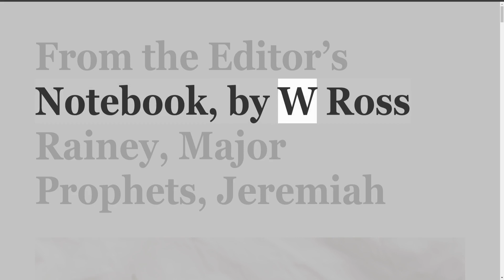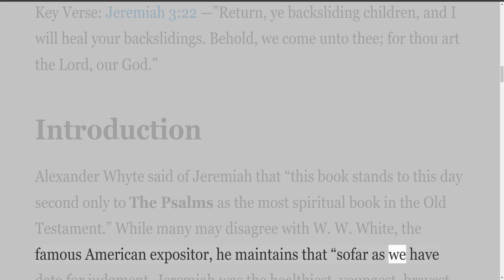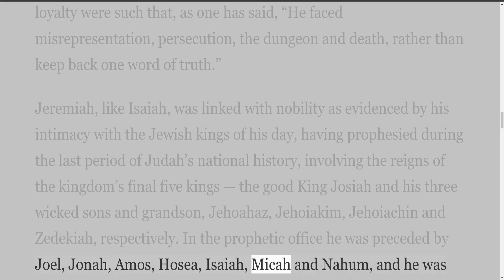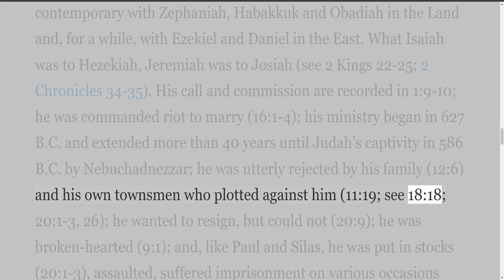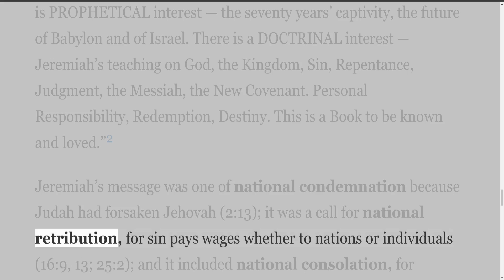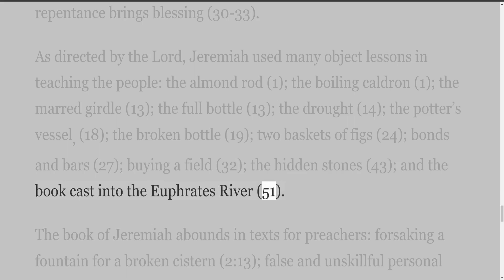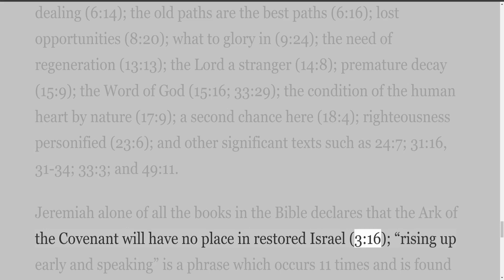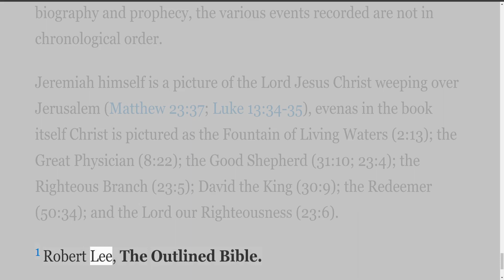From the Editor's Notebook, by W Ross Rainey, Major Prophets, Jeremiah